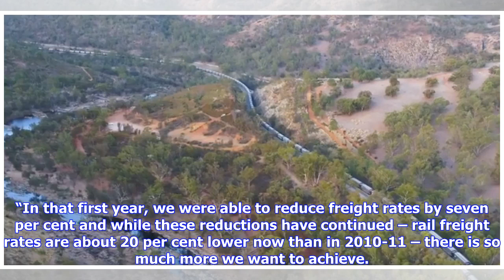Breaking News | Record-breaking 1.8km-long grain train in Australia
Photo: CBH Group. A 1.8km-long freight train delivered more than 9,000 tonnes of wheat to a grain terminal in Western Australia on April 19 – the longest and largest grain train ever operated in the country. Exporter CBH Group broke a record it previously set in July 2016 for a 1.3km-long 88-wagon train, which carried 6,500 tonnes of wheat. The new record was set by a 120-wagon train with three locomotives delivering wheat to CBH’s Kwinana terminal. Operations manager David Capper said the trial...